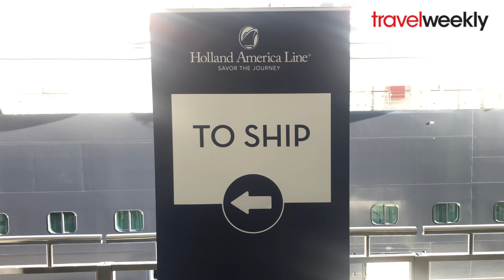On board Nieuw Statendam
Cruise reporter Harry Kemble sails on Holland America Line's newest ship, Nieuw Statendam